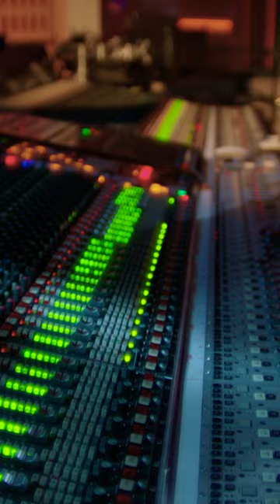Abbey Road Studios’ Senior Recording Engineer Andrew Dudman and Audiomovers LISTENTO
Abbey Road Studios’ Senior Recording Engineer Andrew Dudman explains how sessions with composers not in attendance no longer feel any different thanks to Audiomovers LISTENTO.

Get LISTENTO for free when you start a new Pro Tools Studio or Ultimate subscription. Only for a limited time!